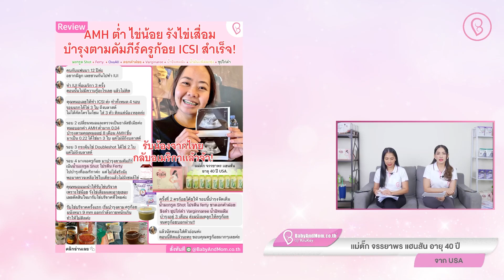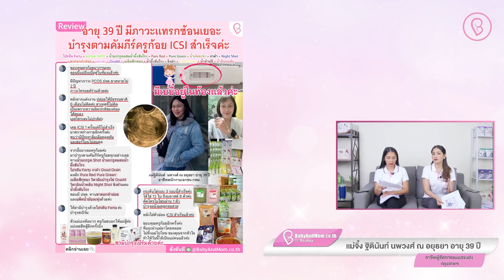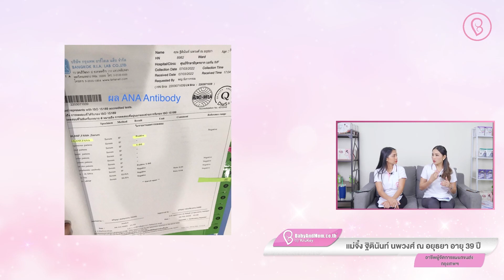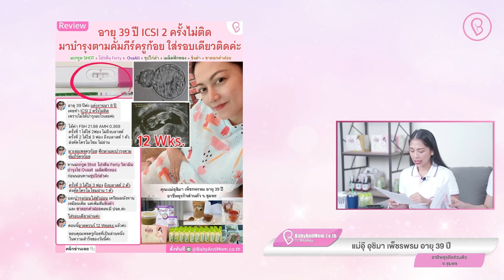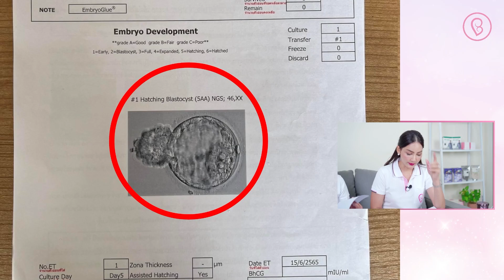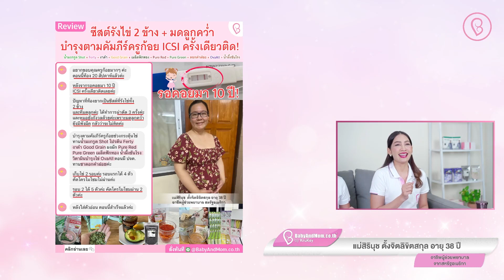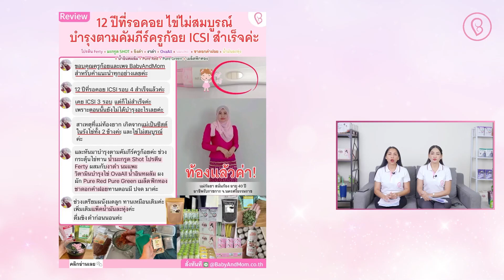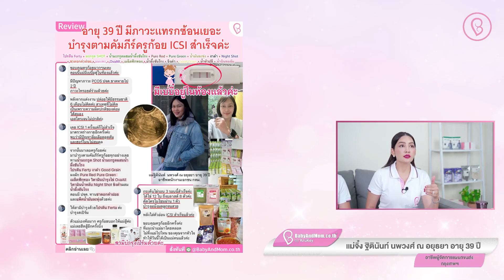10 เคส ท้องยากแต่ท้องได้